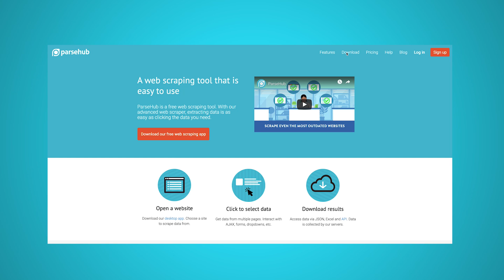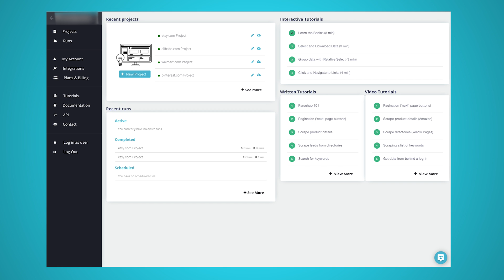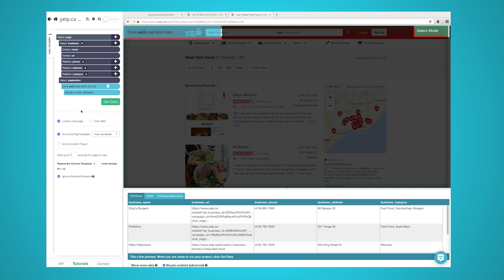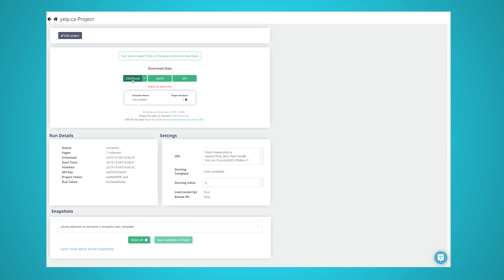How to Extract Data from ANY Website to Excel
Here's to extract data from any website and turn it into a convenient Excel spreadsheet. All done using free web scraping.

0:00 Intro
0:40 Download ParseHub
1:10 Start of web scraping project
1:47 Using the relative select command
2:15 Dealing with Pagination
2:50 Exporting data to excel